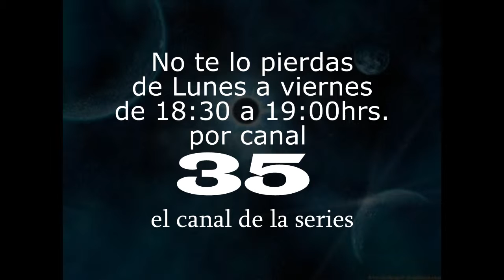BigBOOM 1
el BigBOOM Una comedia picaresca protagonizada por jóvenes estudiantes de Santa Ana, UNICAES_1°Mercadeo-2014